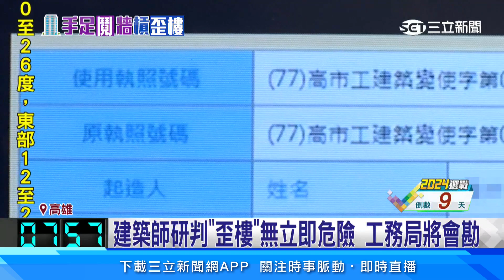好歪！大樓傾斜「黏一起」恐影響耐震性能？商旅大樓曾爆「兄妹爭產」房仲：產值逾2億｜94要賺錢